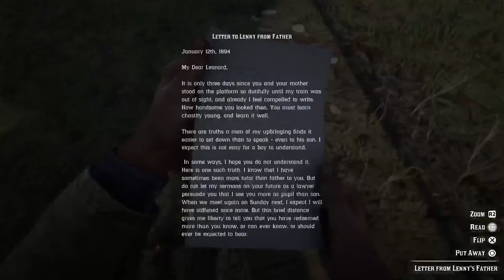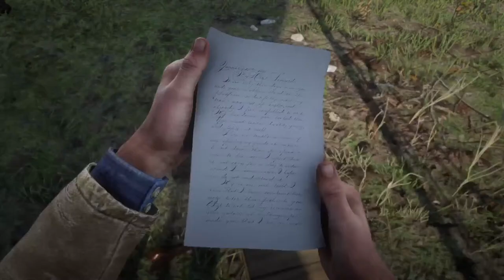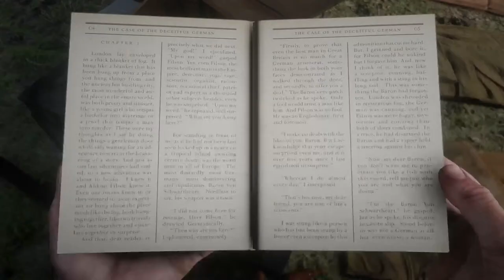Red Dead Redemption 2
Play Through